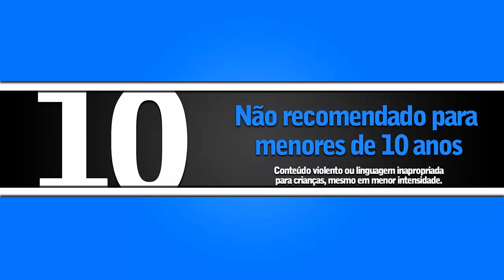AULA DE MATEMÁTICA - (classif.10 anos) / Redublagem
Estuda seus cães !